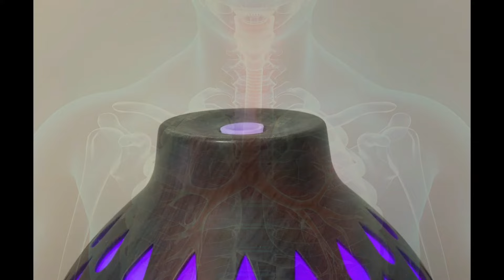ACEITE ESENCIAL ÁRBOL DEL TÉ. BENEFICIOS E INCONVENIENTES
El aceite esencial del árbol del té se extrae de las hojas de la planta Melaleuca alternifolia y es originario de Australia. Su destilación al vapor produce un líquido concentrado con un aroma fresco y herbáceo. Sus propiedades antibacterianas, antifúngicas y antisépticas son atribuidas a componentes como terpinen-4-ol y cineol.

Los usos comunes incluyen cuidado de la piel para tratar acné y problemas cutáneos, higiene personal en productos como jabones y champús, cuidado del cabello para combatir la caspa, alivio de problemas respiratorios y desinfección de superficies.

Es importante diluir antes de usarlo en la piel, hacer pruebas de parche y consultar a un profesional de la salud si tienes condiciones médicas o estás en medicación. Así concluye nuestro viaje por las propiedades del aceite esencial del árbol del té, un tesoro aromático de la naturaleza.